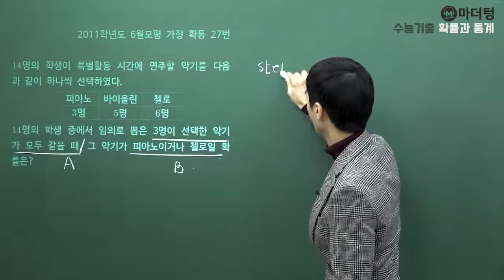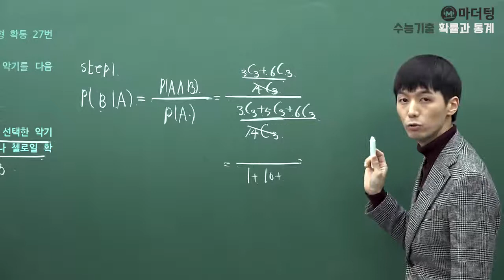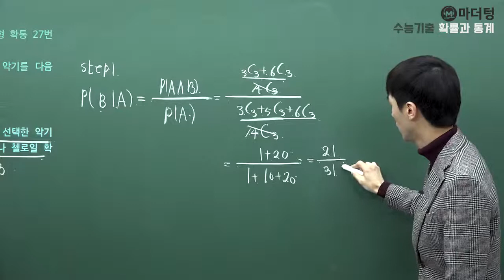[마더텅] 2011학년도 6월모평 가형 확통 27번 (풀이 : 손광현 선생님)